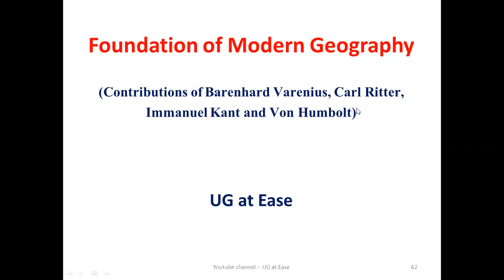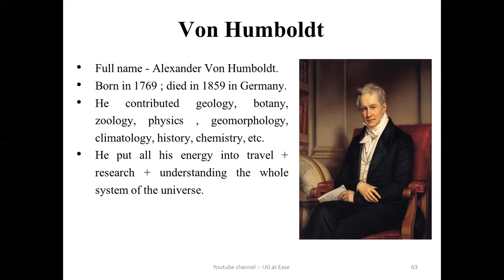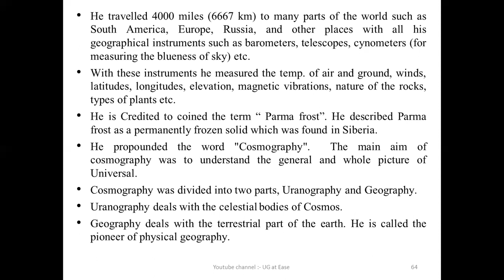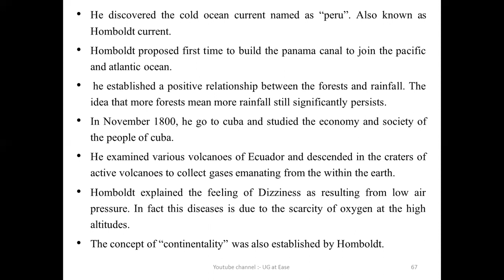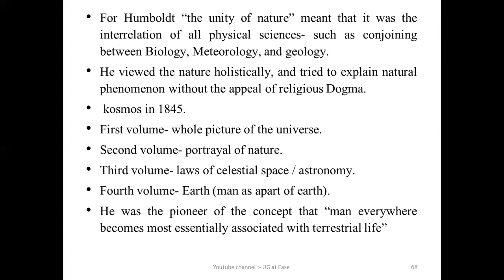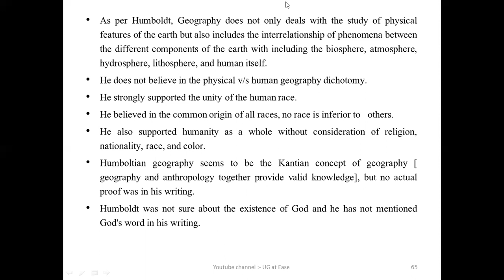Alexander Von Humboldt , contribution of Humbolt in geography, founders of modern geography, humbolt